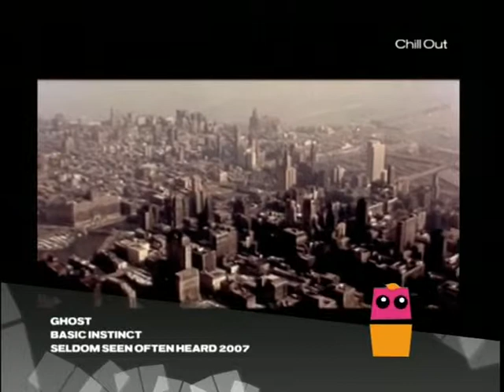GHOST - Basic Instinct - 2006-DSRip-bNN